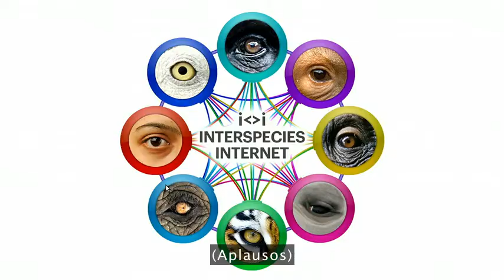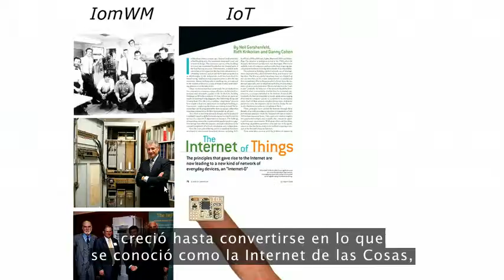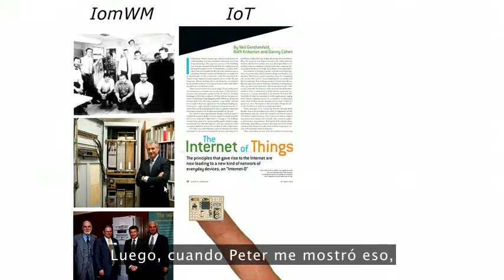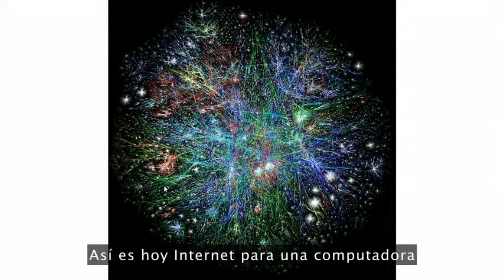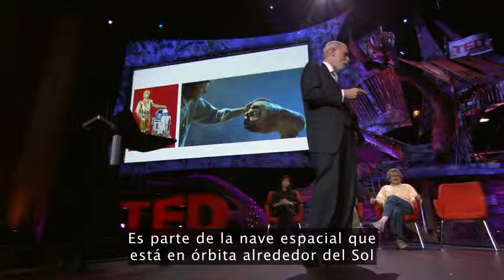Diana Reiss y otros: ¿Internet entre especies? Una idea en curso...